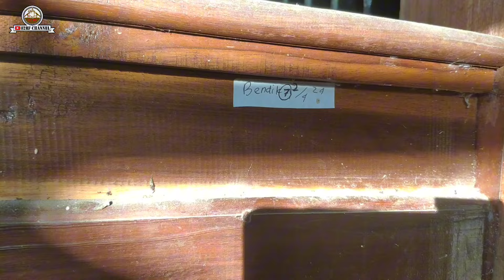Mr Bendik Maskot Jantan Bambang Dinamo Farm Kondisi Siap Kontes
Mr Bendik Maskot Jantan Bambang Dinamo Farm saat ini dalam kondisi siap tempur di dunia perkontesan kambing PE.
Dengan persiapan yang konsisten dan pawang yang tepat kondisi kambing saat ini sangat maksimal diusia 2 Tahun.
Informasi dan sharing bisa contact person Bambang Dinamo Farm Tulungagung
Ds Ringinpitu Kec Kedungwaru
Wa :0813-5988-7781